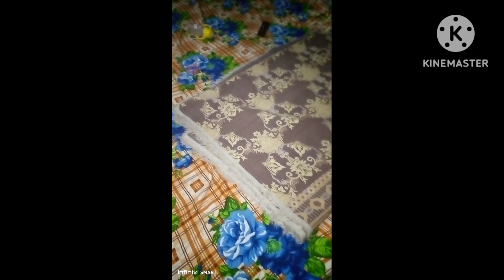kuch bi samj nai arhai thi video banate hue